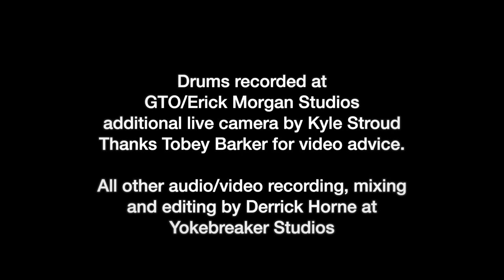Derrick Horne-IF TOMMY WAS HERE (TRIBUTE TO THOMAS WHITFIELD)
Thomas Whitfield was an unforgettable mentor, brother and friend. My first real foray into piano was based on my desire to be like him. Years later, the dream of working with him came true, and I was blessed to travel with him. Oh, do I have good stories. This is my long overdue to a man who continues influences to me to this day. At the end of the video you will see a letter he wrote me before the release of "And They Sang A Hymn".  I was back in Texas at the time was not given this letter until over 10 years later. I would have gone back to Detroit had i saw this then. Thank you Thomas.
D. Horne